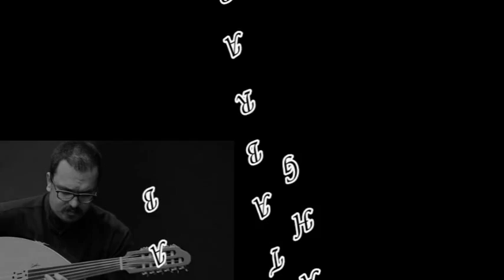Irani Tabar|Hamid Behrouzinia|Sina Sarlak|Navid Dehghan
ايرانى تبار                                                                                  Irani Tabar
اهنگ ساز : حمید بهروزی نیا                          Composer : Hamid Behrouzinia
خواننده : سینا سرلک                                                       Singer : Sina Sarlak
تار و سه تار : حمید بهروزی نیا                      Tar & Setar : Hamid Behrouzinia
کمانچه : نوید دهقان                                         Kamancheh : Navid Dehghan
تمبک و بندیر : کامران منتظری              Tombak & Bendir : Kamran Montazeri
سنتور : علی رضا گرانفر                                        Santoor : Alireza Geranfar
بربت : بابک غسالی                                                   Barbat : Babak Ghasali
دف : نیما نیک طبع                                                        Daf : Nima Nik Tabe
میکس و مسترینگ : پیام سوری                             Mix & Master : Payam Souri